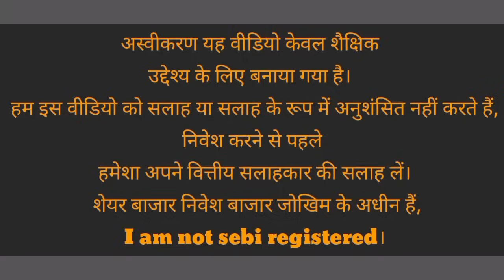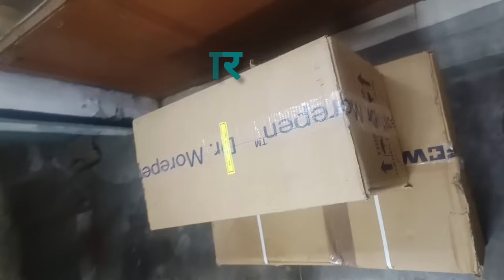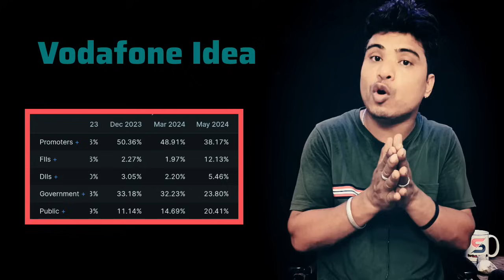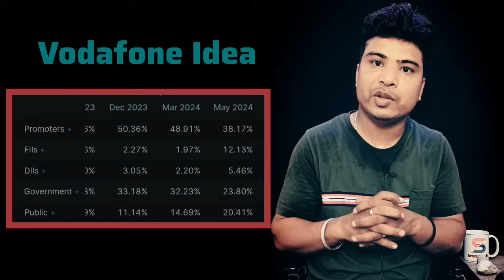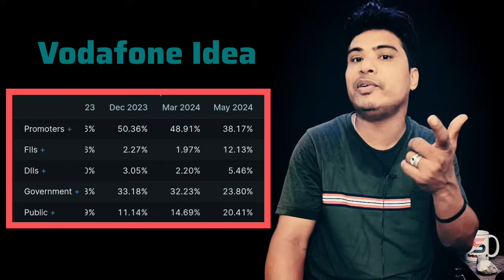Brightcom Group share latest news l Bcg share latest news l Vodafone idea share latest news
NSE: BCG share latest news
Vodafone Idea Ltd
NSE: IDEA share latest news

market tips
best motivational